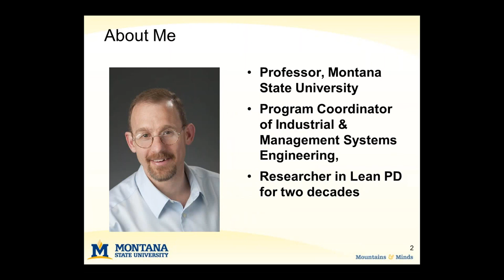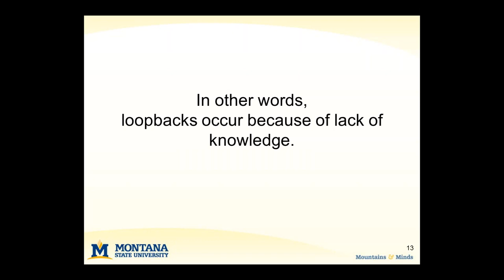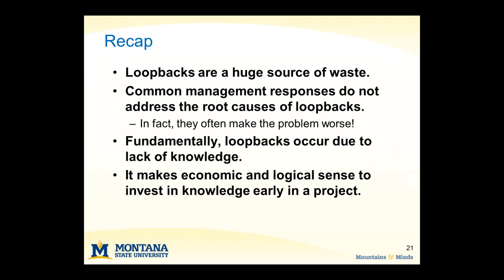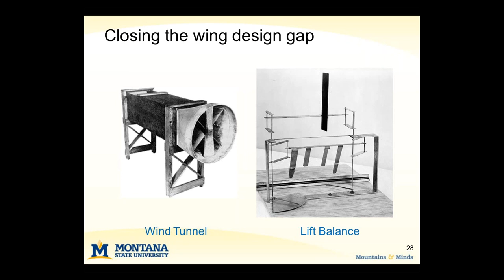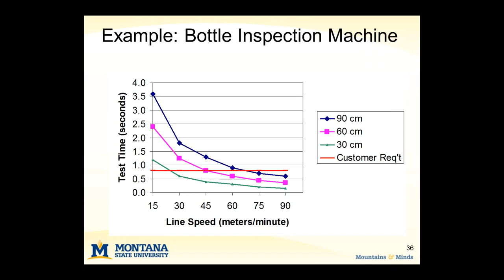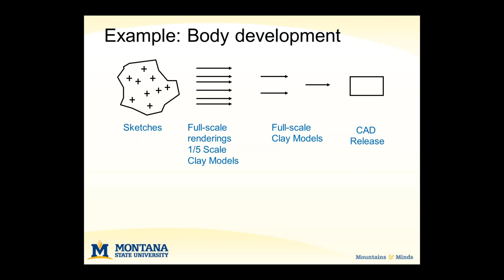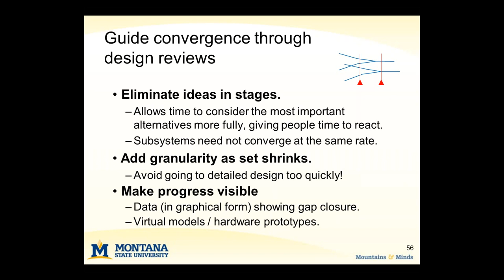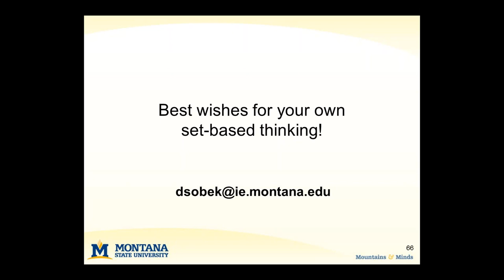A Primer on Set-based Innovation - Durward Sobek